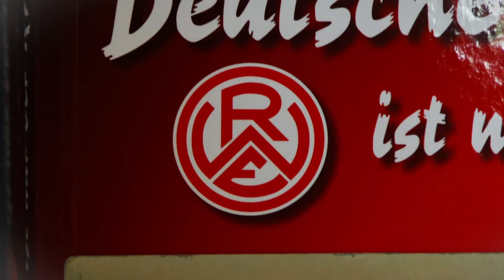Pressekonferenz: RWE - SC Verl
Die Pressekonferenz nach dem 2:0-Heimsieg über den SC Verl.